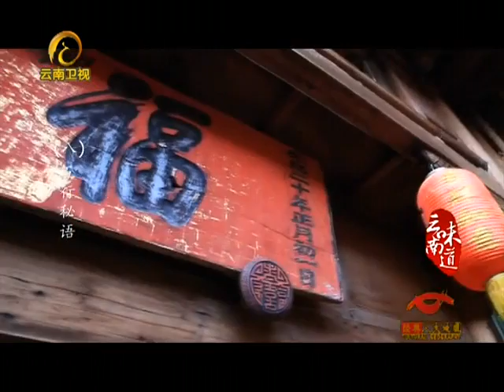《味道云南》第8集 五行秘语—炊具的奥妙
《味道云南》一共分10个篇章介绍云南美食,从开篇的《家宴春色》、《人间清欢》到充满浓浓怀旧乡愁的《岁月怀想》和《异乡别恋》,每个篇章看似毫无联系,但其中内核紧扣。